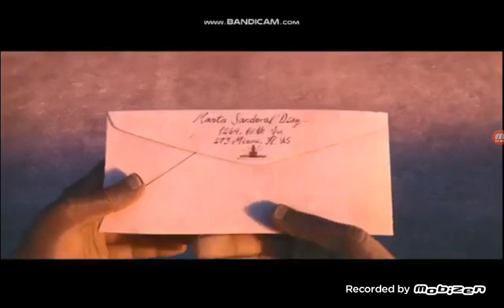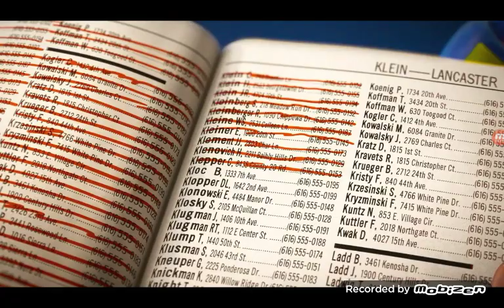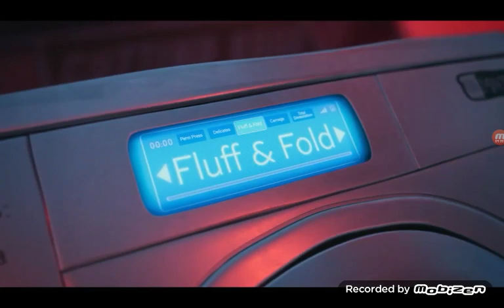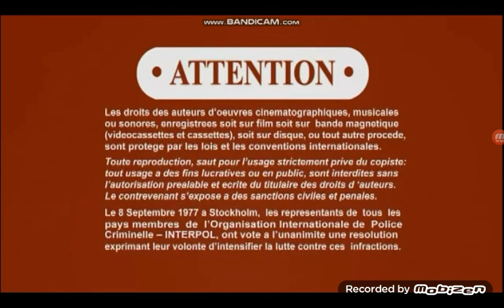Opening to Monster House 2022 DVD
Taken From Monster House (2022/2006)

Sony / Columbia Pictures / Sony Pictures Animation / Relativity Media / Imagemovers Amblin Entertainment (2022/2006) Logo

Taken From Monster House (2006)

Taken From Monster House (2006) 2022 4K Ultra HD & Blu-Ray & DVD

Taken From Monster House 2022 4K Ultra HD & Blu-Ray & DVD

(October 16, 2022 on 4K Ultra HD & Blu-Ray & DVD)